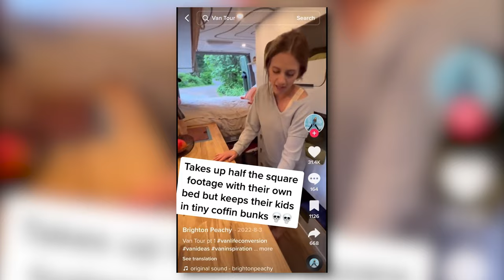Van Life Parents are GOD TIER Entitled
Van life families have been a hot topic over the last few years, today I (an ex-van lifer) am going to talk about it and the realities of real van life.